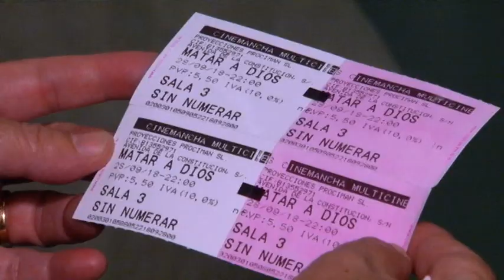Estreno de "Matar a Dios"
El pasado viernes, 28 de septiembre, Alcázar disfrutó del  estreno de la película “Matar a Dios”, protagonizada por el alcazareño Emilio Gavira en el papel de Dios.